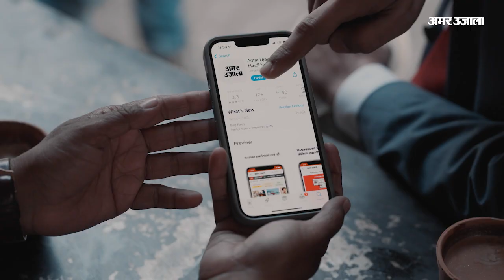Karnataka Election Voting UPDate: कर्नाटक में बहुमत से सरकार बनाएगी बीजेपी -TARUN CHUGH